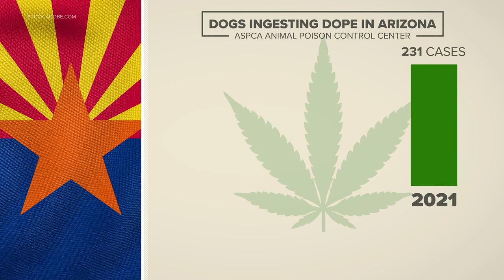Canines and Cannabis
Pet owners need to keep their stash, stashed.